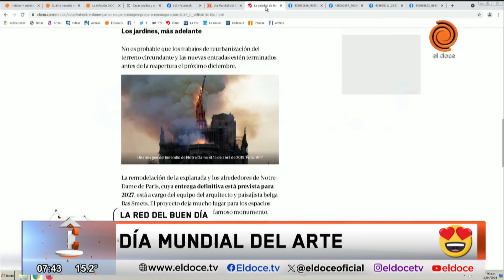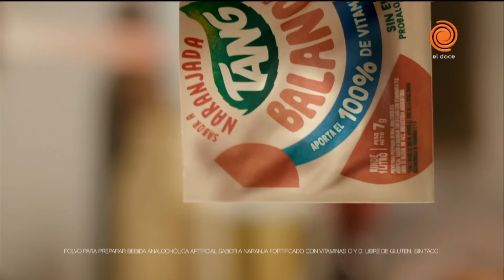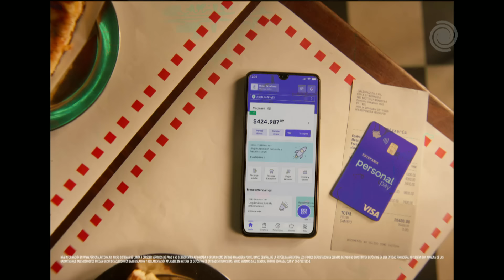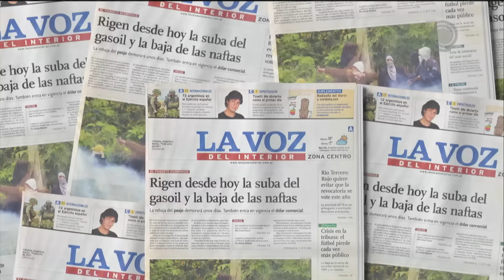CINCO menores de entre 10 y 15 años fueron detenidos por el robo piraña a un kiosco del centro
Ocurrió en la madrugada del domingo. Los chicos se llevaban plata, golosinas y cigarrillos, entre otros elementos.

Momento emitido en Arriba Córdoba el 15 de abril de 2024.